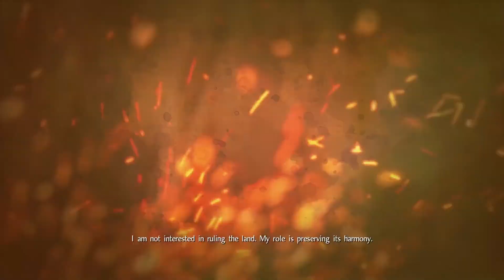Nioh - 100% Walktrough Part 79 - Sub Mission: The Inheritance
Köszönöm, hogy nézed a Nioh 100% végigjátszásom! Ha kérdésed van, írd meg kommentben és legjobb tudásom szerint igyekszem segíteni. / Thanks for checking out my Nioh 100% Walkthrough!